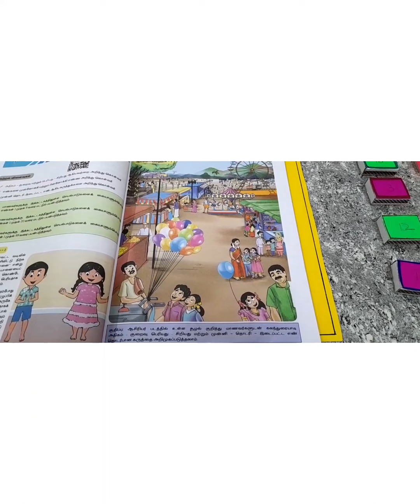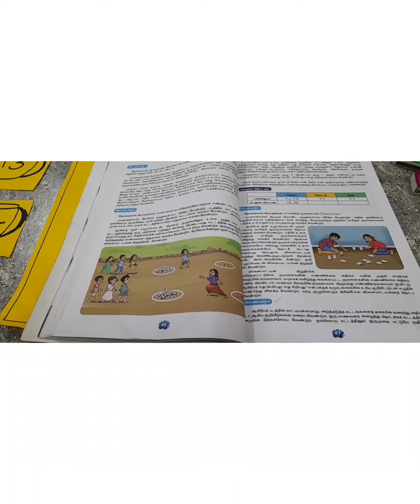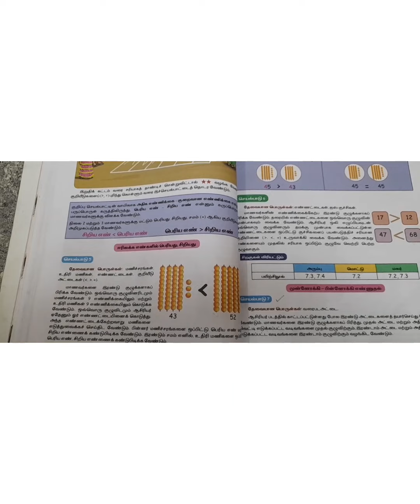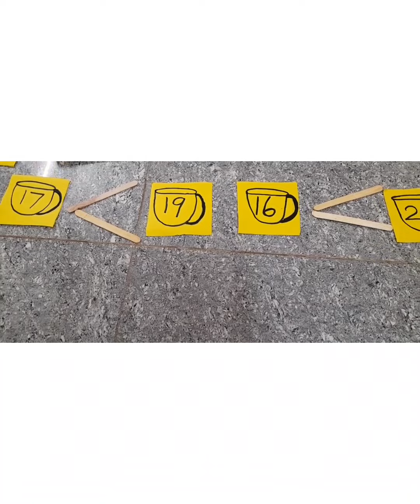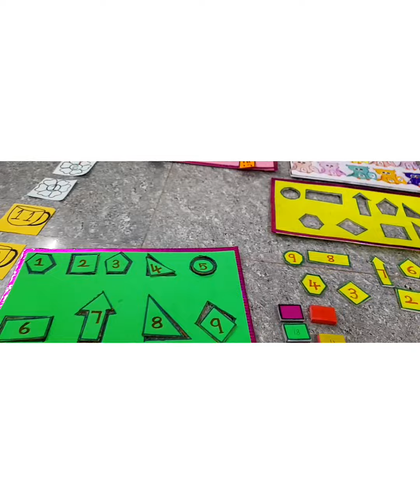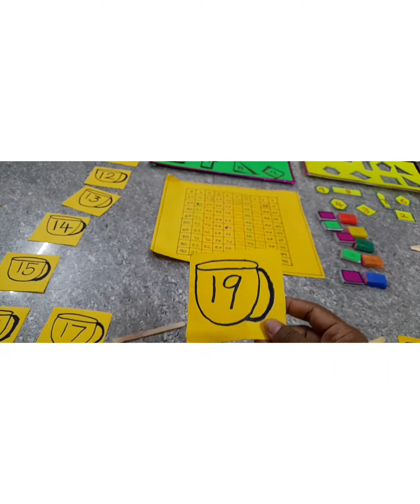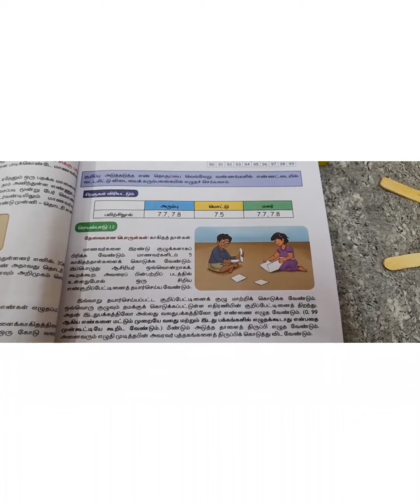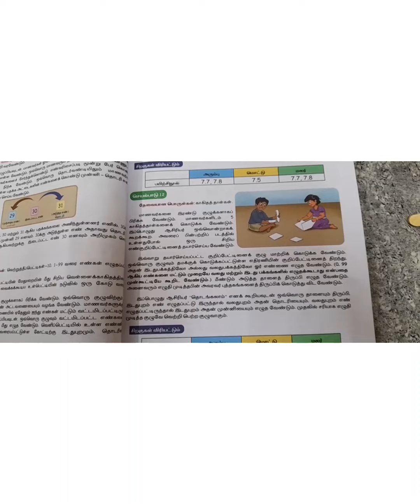Ennum Ezhuthum Term-1/ Unit-7/Maths TLMS/Activities idea @amalateacher5976